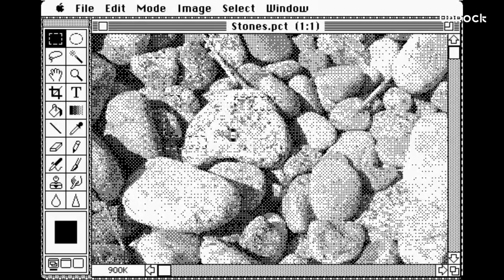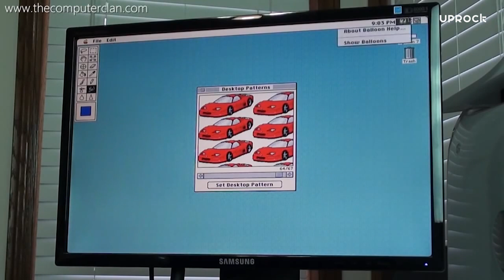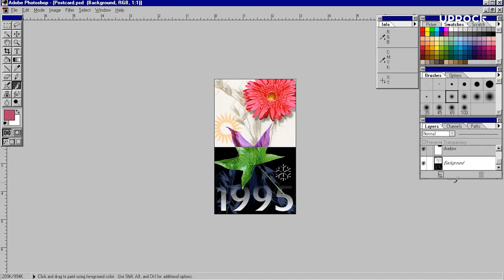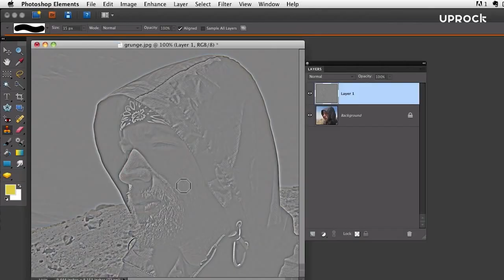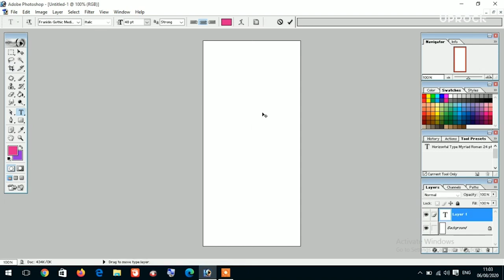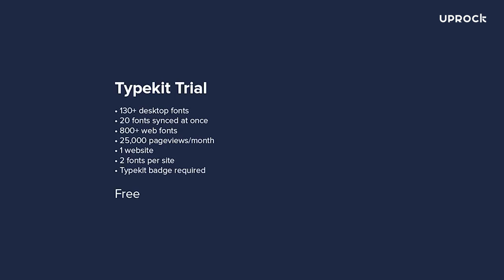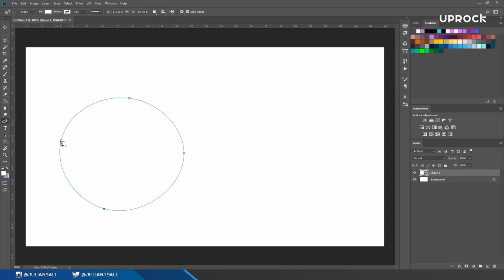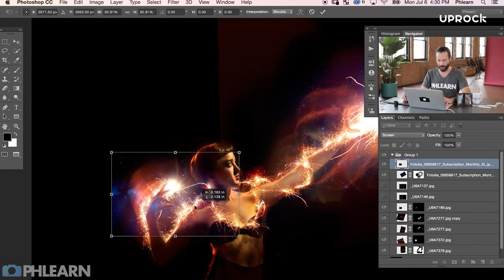Эволюция программы Photoshop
Евгений Кузьмин (CEO & Art-director студии UPROCK) делится своим опытом, рисует актуальный дизайн, и разбирает главные ошибки в UX/UI.

00:00​ Вступление
00:20 Создатели программы
00:48 Зачем создавался фотошоп
03:00 Покупка компанией Adobe и старт версии 1.0
04:12 Первая кроссплатформенная версия 2.5
04:39 Появление "Слоёв"
05:22 Save for web
06:06 Photoshop Elements
06:30 Начало эпохи цифровой фотографии
07:16 Версия 7.0, восстанавливающая кисть
07:50 Sketch, Figma, XD
09:19 Creative Cloud
10:08 Версия 2015 г.
10:44 Версия 2017 г.
11:30 Мобильные версии
11:56 Экосистема Adobe
12:26 Заключение

НАШИ СОЦ. СЕТИ:
Личный инстаграм Евгения (запрещен в РФ)